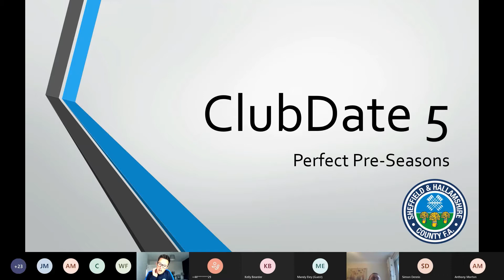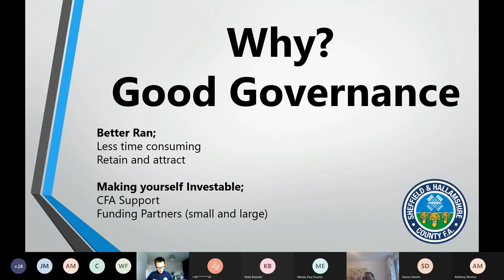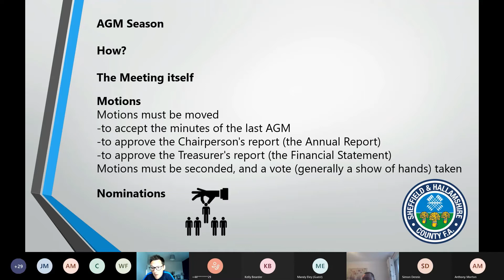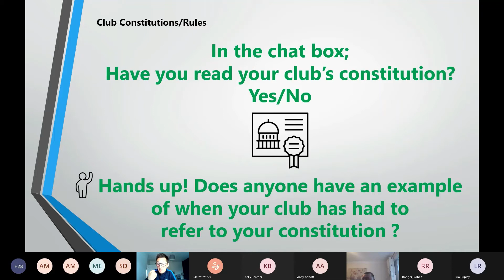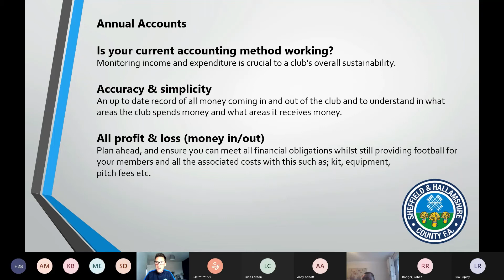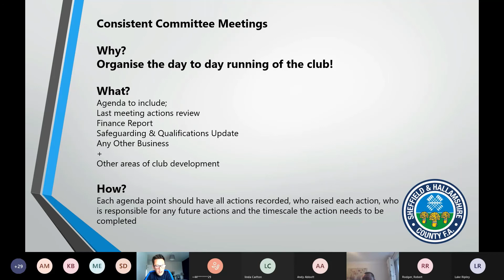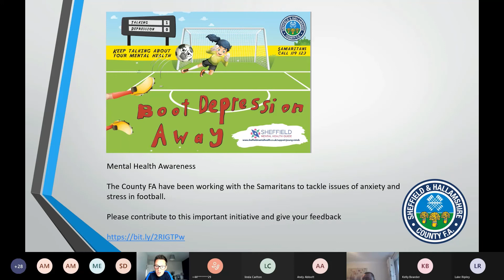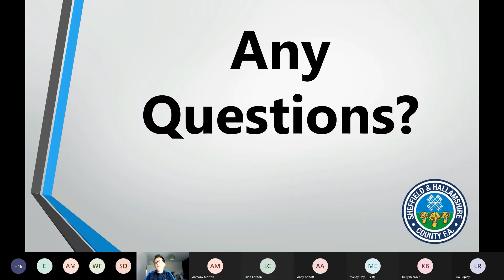ClubDate 5- Club Update Meeting, Perfect Pre-Seasons!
A recording of our recent club update meeting outlining the brilliant basics for a solid closed season and getting ready for the 21/22 season.